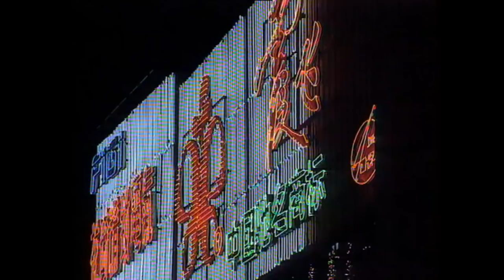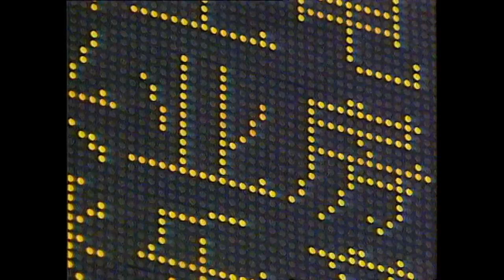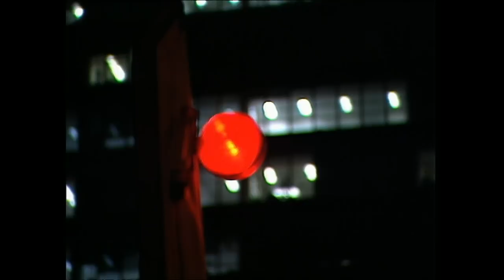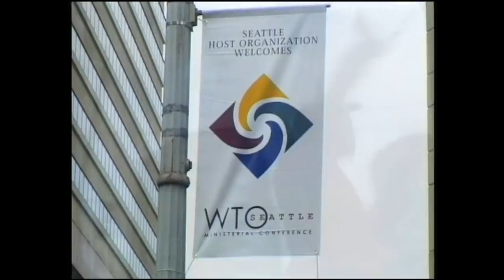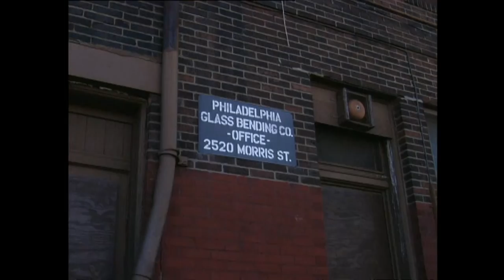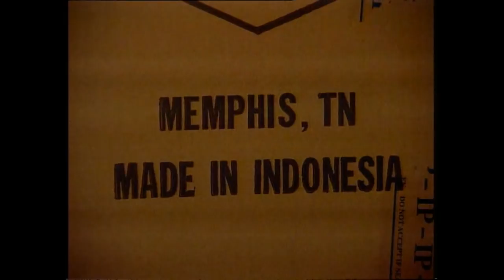The Winners And Losers Of Globalisation (2000)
The Story So Far: This insightful doc from 18 years ago retains relevancy in its critique of globalisation. As the debate around globalisation intensifies amidst a backdrop of rising isolationist populism, The Story So Far shows that we are no closer to adapting to an internationalist economic order.

TVE – Ref. 2226